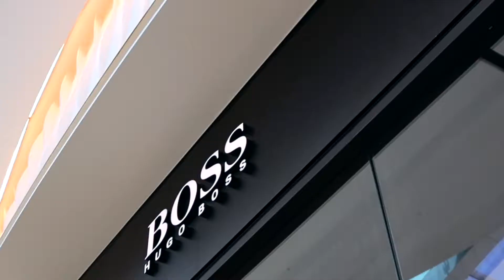THE TALK SHOP con Walter Otero, The Mall of San Juan por IN Puerto Rico Magazine"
Walter Otero. El experimentado galerista es un “fashionista” y un apasionado de la estética, fórmula que ha funcionado muy bien en su extensa trayectoria profesional.